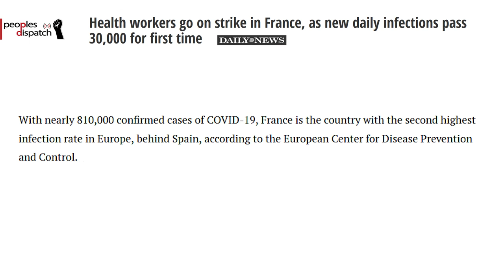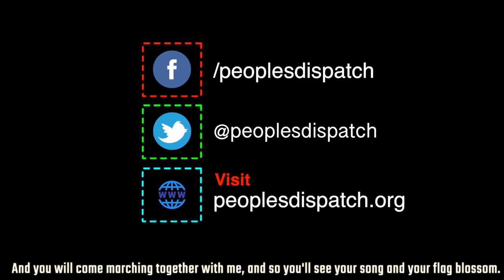International observers for upcoming Bolivian elections face harassment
In today’s episode, we take a look at reports of an online campaign of threats against international observers arriving in Bolivia for their upcoming elections, Protests by French health workers for better working conditions amidst increasing COVD19 cases, Palestinian detainee’s hunger strike against administrative detention approaching its 90th day, concerns from activists and fishermen over the release of radioactive water from the Fukushima nuclear plant into the sea, and the prisoner swap deal between the Houthis and the Yemeni government.